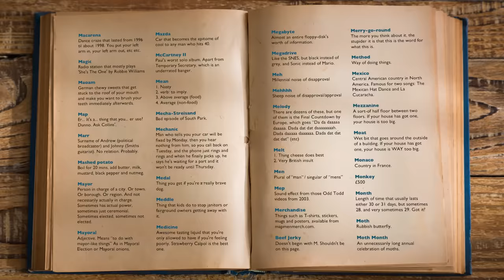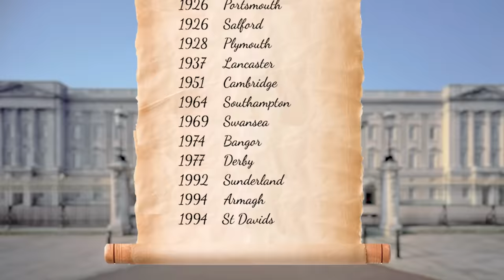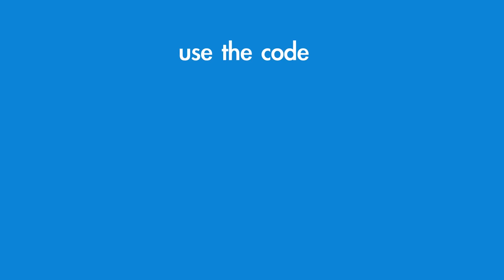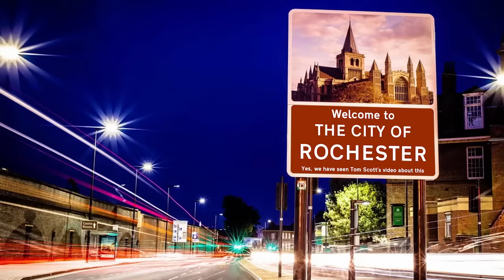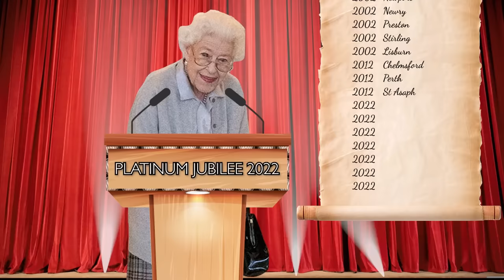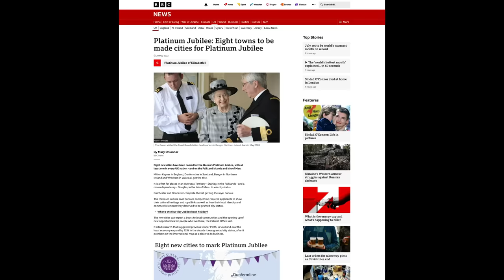Why British cities make no sense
Why is Reading, a massive settlement of 170,000 people, NOT a city, while the tiny Welsh village of St Davids IS a city? Is it something to do with cathedrals? Or universities? Or is it a surprisingly simple answer which only raises more questions about how city status works in the UK, and merits a ten minute video? (No, no, and yes.)

SEE NEW EPISODES EARLY, AND BEHIND-THE-SCENES EXTRAS...

Edited by
JAY FOREMAN

Runner
ABBY TIMMS

Voice of University Challenge
ROGER TILLING @rogertilling

Satellite map animations
PEADAR DONNELLY

Queen awards ceremony animations
DARREN DUTTON @Darren_Dutton

City Bid Pamphlets
STEWART FRASER @golfsaleriots

UK urban sprawl map
HELEN MCKENZIE @helenmakesmaps

Additional research
JONN ELLEDGE @jonnelledge

Cathedral counting research
CHRIS JOHNSON @chrislesjohnson

Additional graphics help
DAVID FLETCHER @artfletch
MATT GIRLING @iamcanalboy

Rochester sign image
Check out their Twitter for more info on Rochester’s city status.

Piano version of Peaky Blinders
TIM TRAVELLER @TheTimTraveller

Music help
PRESTON PARRIS @prestonoutatime